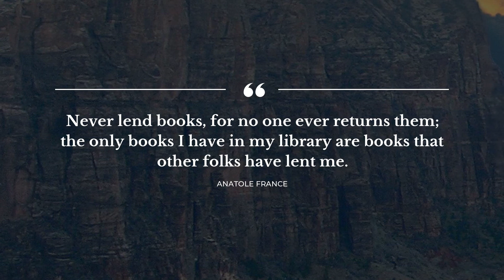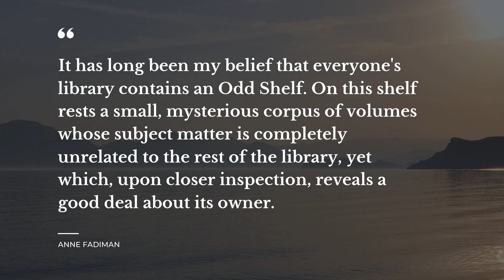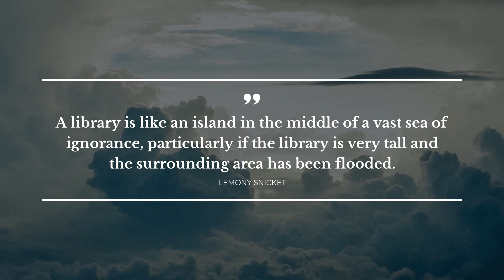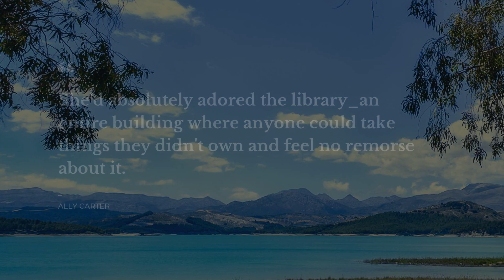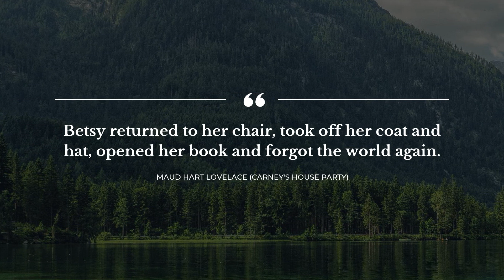Best 20 Quotes about Library | Good Quotes | Soul Quotes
Explore our evergreen collection of marvelous quotes about Library that were compiled by our erudite team of experts. In this video you will discover quotes by such bright minds as Anatole France, Harold Howe, Maud Hart Lovelace (Carney's House Party).
You can find the full quotes text in video description below.

Daily Quotes is your treasure trove of the most powerful ideas put into words. All the outstanding quotes about Library in this video will change your ways of living and thinking by transforming your perspective on Library. Our superb quotes will put your mind to work and let you see your everyday life differently.

There's a way to keep your most favorite quotes about Library from this video: you can copy them from its description and paste into your Snapchat / WhatsApp / Skype / Instagram / Tinder / Facebook status bar to share your worldview.

The 20 smartest quotes about Library:

1) Never lend books, for no one ever returns them; the only books I have in my library are books that other folks have lent me.
 ― Anatole France

2) That perfect tranquility of life, which is nowhere to be found but in retreat, a faithful friend and a good library.
 ― Aphra Behn

3) What a school thinks about its library is a measure of what it feels about education.
 ― Harold Howe

4) In my fool hardy youth, when my friends were dreaming of heroic deeds in the realms of engineering and law, finance and national politics, I dreamt of becoming a librarian.
 ― Alberto Manguel

5) It has long been my belief that everyone's library contains an Odd Shelf. On this shelf rests a small, mysterious corpus of volumes whose subject matter is completely unrelated to the rest of the library, yet which, upon closer inspection, reveals a good deal about its owner.
 ― Anne Fadiman

6) When I open them, most of the books have the smell of an earlier time leaking out between the pages - a special odor of the knowledge and emotions that for ages have been calmly resting between the covers. Breathing it in, I glance through a few pages before returning each book to its shelf.
 ― Haruki Murakami

7) If television's a babysitter, the Internet is a drunk librarian who won't shut up.
 ― Dorothy Gambrell

8) She'd always been a little excitable, a little more passionate about books than your average person, but she was supposed to be -- she was a librarian, after all.
 ― Sarah Beth Durst

9) Nothing is pleasanter to me than exploring in a library.
 ― Walter Savage Landor

10) A library is like an island in the middle of a vast sea of ignorance, particularly if the library is very tall and the surrounding area has been flooded.
 ― Lemony Snicket

11) A university is just a group of buildings gathered around a library.
 ― Shelby Foote

12) She'd absolutely adored the library_an entire building where anyone could take things they didn't own and feel no remorse about it.
 ― Ally Carter

13) Your library is your paradise.
 ― Desiderius Erasmus Roterodamus

14) Doctor Who: You want weapons? We're in a library. Books are the best weapon in the world. This room's the greatest arsenal we could have. Arm yourself!

(from Tooth and Claw in Season 2)
 ― Russell T. Davies

15) Libraries store the energy that fuels the imagination. They open up windows to the world and inspire us to explore and achieve, and contribute to improving our quality of life. Libraries change lives for the better.
 ― Sidney Sheldon

16) The sea is nothing but a library of all the tears in history.
 ― Lemony Snicket

17) Nothing is more impotent than an unread library.
 ― John Waters

18) Overall, the library held a hushed exultation, as though the cherished volumes were all singing soundlessly within their covers.
 ― Diana Gabaldon

19) Betsy returned to her chair, took off her coat and hat, opened her book and forgot the world again.
 ― Maud Hart Lovelace (Carney's House Party)

20) The library is like a candy store where everything is free.
 ― Jamie Ford

To find all the best life experience thoughts about Library follow our channel with the most widespread database of quotes for the major life events. Daily Quotes is your main inspiration source!

Our inspiration quotes include not just wise words from real life thinkers, artists, writers, poets, or businessmen. Here you will also find quotes from the finest books.

What's the best quote, in your opinion? Have anything better to say about Library? Share your quotes in the comment box.